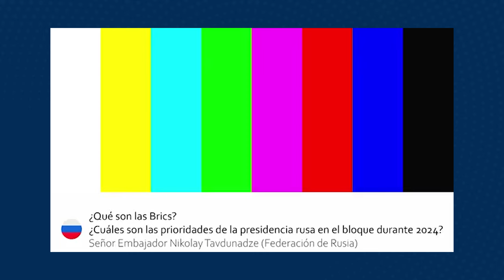Conversatorio. BRICS: de un mundo unipolar a uno multipolar - Parte 1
En la agenda global, los países emergentes ganan liderazgo ¿Cómo se manifiesta en los campos económicos, geopolítico, territorial, comercial y de mercado? Le Monde Diplomatique, edición Colombia, con la participación de los Señores Embajadores de la Federación de Rusia, la república Popular de China y la República Federativa de Brasil, analiza esto en detalle.